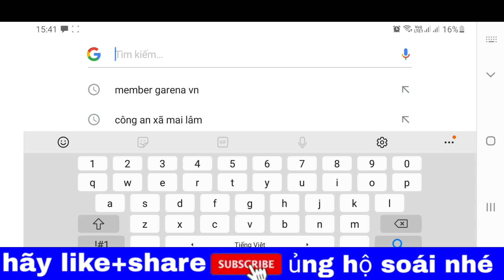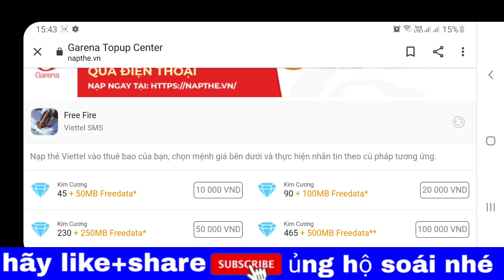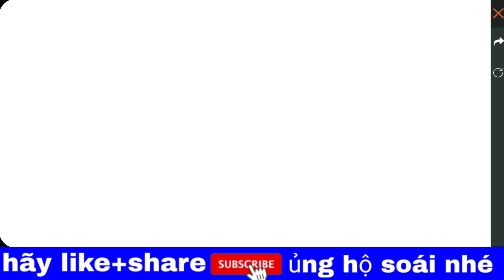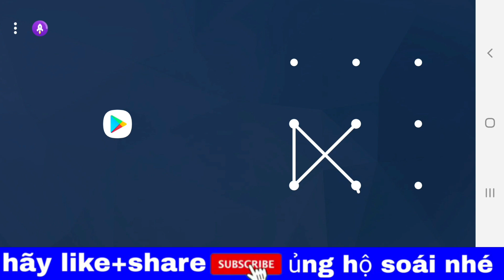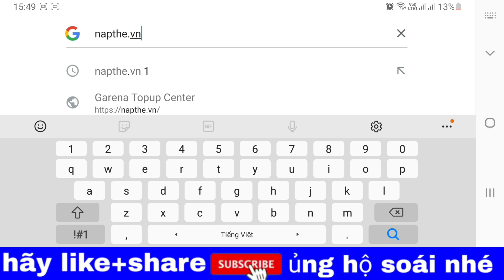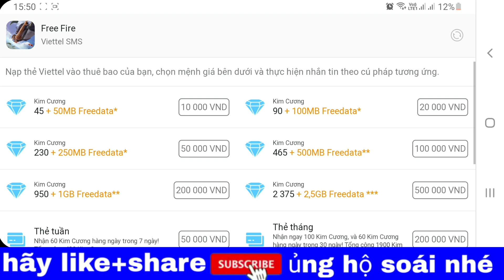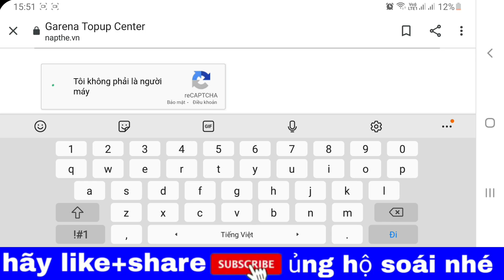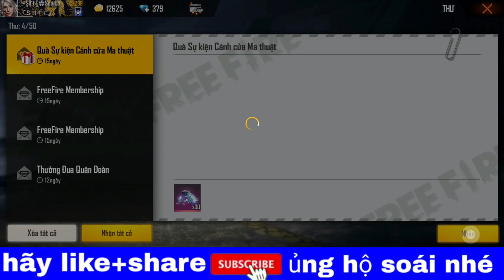Free Fire| hướng dẫn nạp thẻ free fire, thẻ tuần thẻ tháng bằng thẻ cào viettel, vina, mobi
♡ Cám ơn các bạn đã theo dõi soái!

panpage của soái:
Nếu có bất cứ vấn đề liên quan đến bản quyền nội dung hình ảnh..v..v... Vui lòng liên lạc với mình qua địa chỉ  để có thể giải quyết nhanh nhất với tinh thần hợp tác nhất có thể!.

© Bản quyền Thuộc về soái lang thang 👉 không sao chép dưới mọi hình thức.
© Copyright by soái lang thang channel 👉 do NOT re-up
 If there are any issues related to copyright image content... Please get in contact
Thanks you for your cooperation
Free fire| hướng dẫn cách nạp 1 kim cương nhận 100 kim cương miễn phí
trang membership